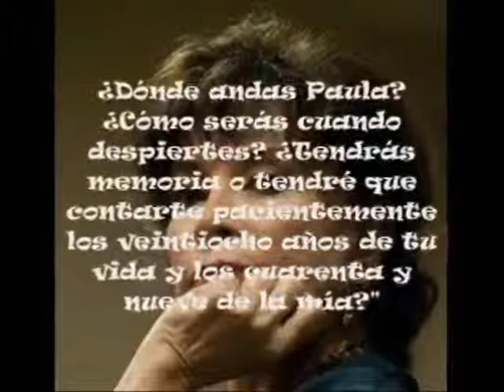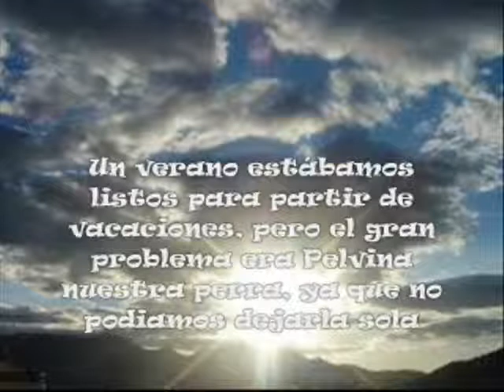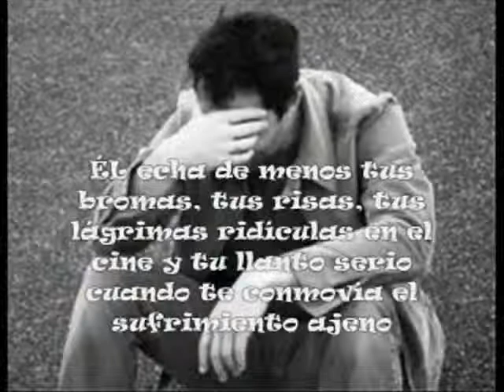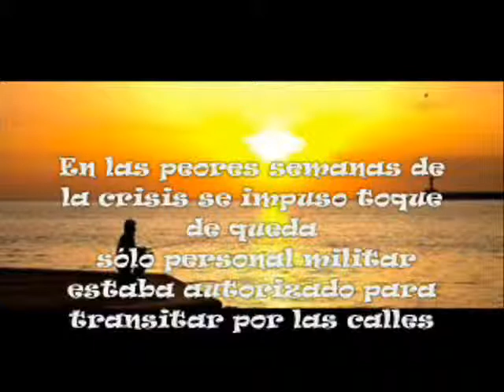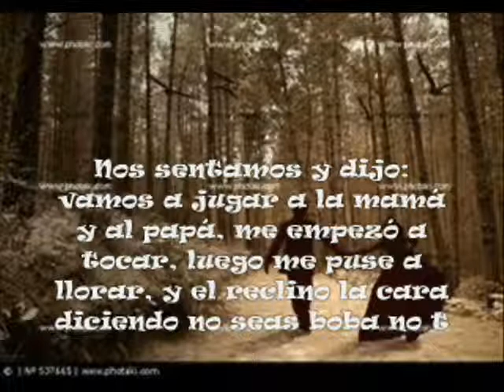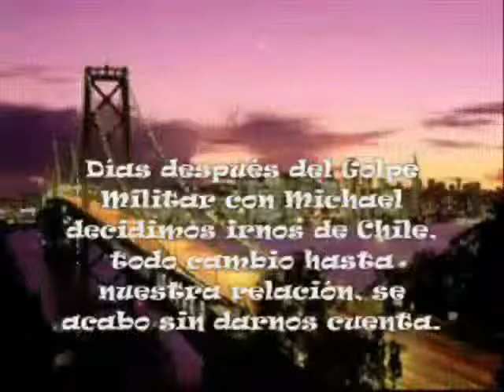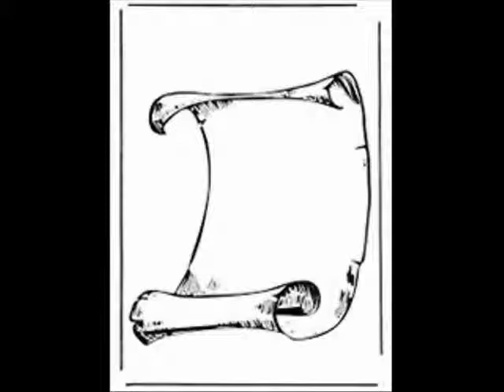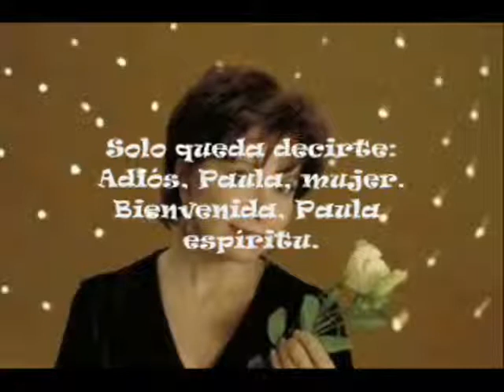Paula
Autor: Isabel Allende